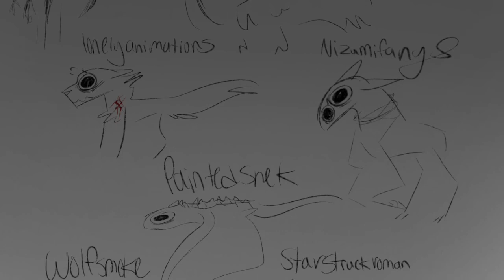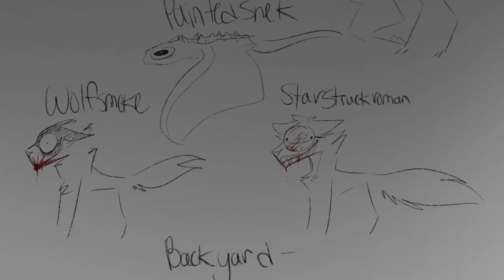They Loom👁‍🗨Complete👁‍🗨Monster/Horror MAP👁‍🗨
I’m very proud of this, everyone did an amazing job!
This is probably my favorite map I’ve made so far aaa

 1- me (Subnatica, Leviathan)👁‍🗨
2-Nizumifangs (SCP)👁‍🗨
3- TOXIC (SCP)
4- PAXIDERMISTシ (ocs)👁‍🗨
5- me (Outlast,Walrider)👁‍🗨
6- SaltyCat36 (Ocs)👁‍🗨
7-StormSketches (FNAF 1, animatronics)👁‍🗨
8-lemoncrisis (Ocs)👁‍🗨
9- Lampa d-o-o (Jurassic world, Indominus Rex)👁‍🗨
10-Painted SNEK (Greek Mythology, Medusa)👁‍🗨
11- me (Over the Garden wall, The beast)👁‍🗨
12-Nizumifangs (ocs)👁‍🗨
13-Mentomori (Lobcrop, Apocalypse Bird)👁‍🗨
14- me (The Ritual, Yoton)👁‍🗨
15-Nizumifangs (Promised neverland)👁‍🗨
16-paintedSNEK (Minecraft, phantoms)👁‍🗨
17- starstruckroman (dream team Au)👁‍🗨
18-Wolfsmoke (warriors horror Au)👁‍🗨

Song- Backyard- Of monsters and men